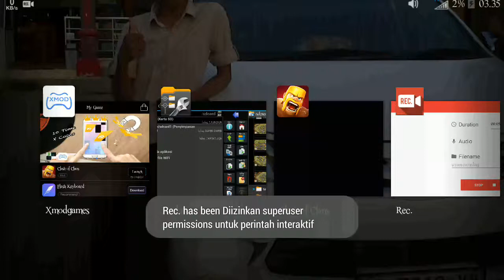CoC war Polewali Mandar golem witch th9/th9